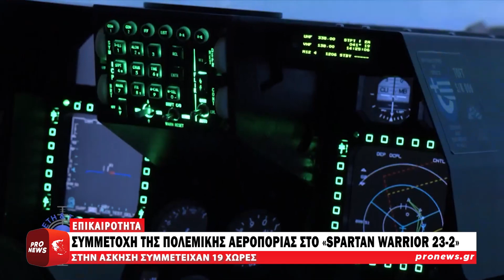«Spartan Warrior 23-2»: Με επιτυχία η συμμετοχή της Πολεμικής Αεροπορίας στην άσκηση